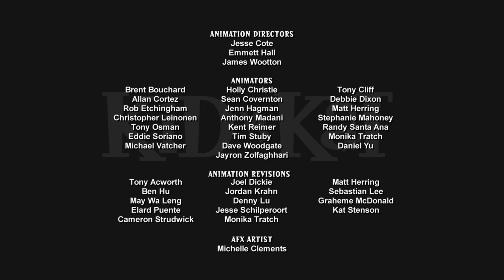Flu the Coop / Class Act | Kid Vs. Kat - Wildbrain 😼